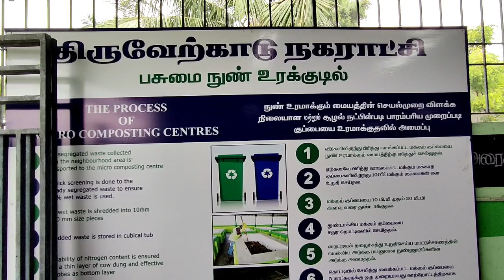THIRUVALLUR PASUMAI THIIRPPAAYAM JOTHIMANI REVI